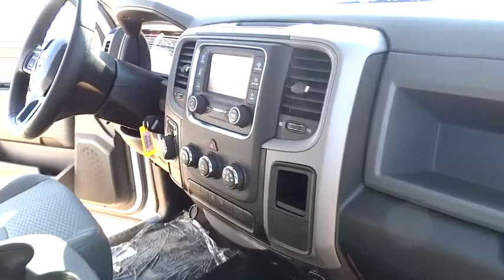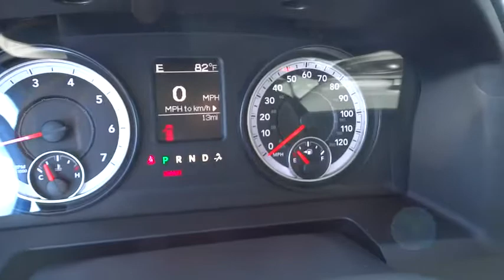2015 Ram 1500 Orange County, Irvine, Capistrano, Huntington Beach, Carlsbad, CA 5R0612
2015 Ram 1500

4D Crew Cab, HEMI 5.7L V8 Multi Displacement VVT, 8-Speed Automatic, and Bright White Clearcoat. Crew Cab! Short Bed!If you demand the best things in life, this superb 2015 Dodge Ram 1500 is the robust truck for you. This durable Ram 1500 can handle whatever obstacle is in your way, and do it with comfort and safety to spare.My staff is not here to sell you anything. We're here to help you buy your next vehicle. That's the Courtesy Difference! Price includes: $500 - California Chrysler Capital 2015 Bonus Cash CACF5. Exp. 08/31, $3,000 - CA Retail Consumer Cash 71C*1. Exp. 08/31